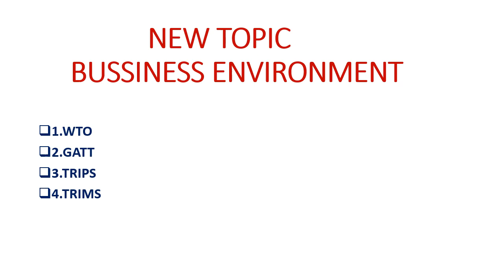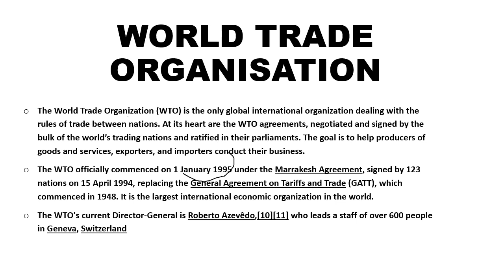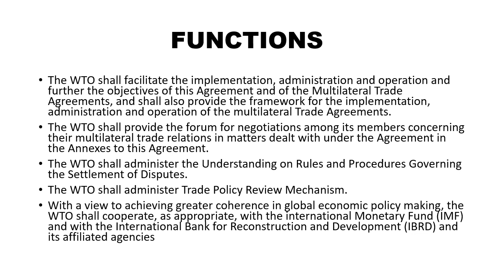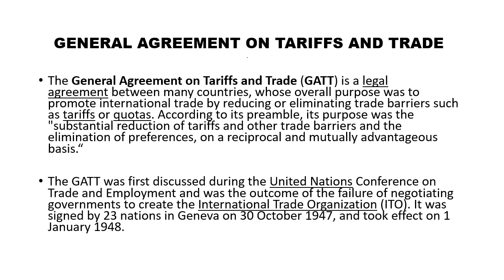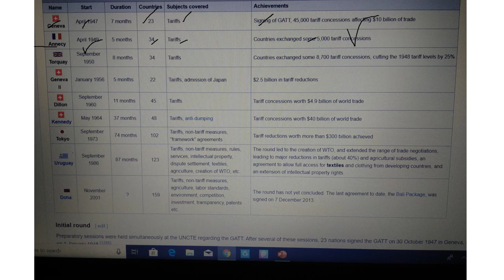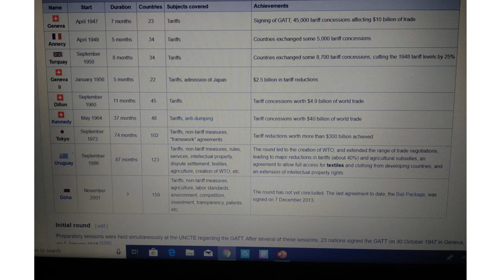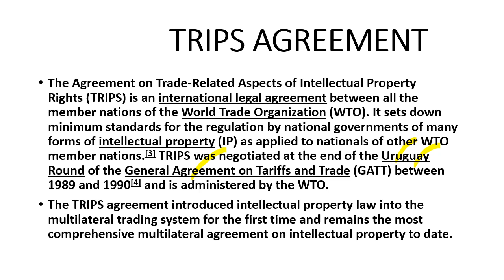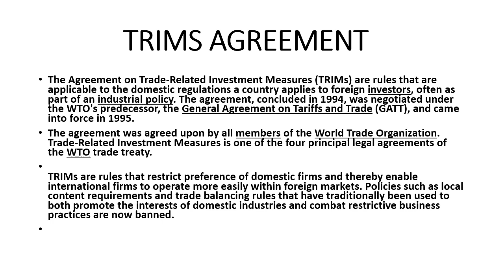Complete information of WTO ,ITS FUNCTION &OBJECTIVES, GATT, TRIMS & TRIPS.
In This Video I Explain Main Topic is Bussiness Environment and sub topic is WTO ,Its Function & Objectives, GATT, TRIPS, TRIMS.